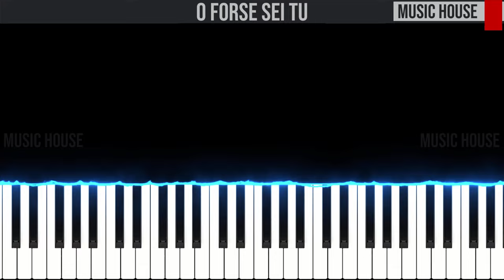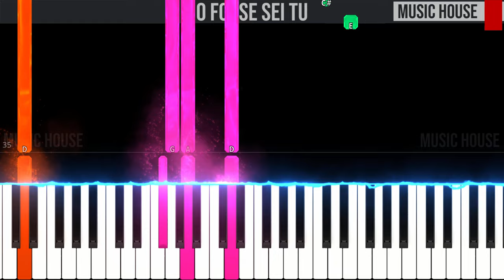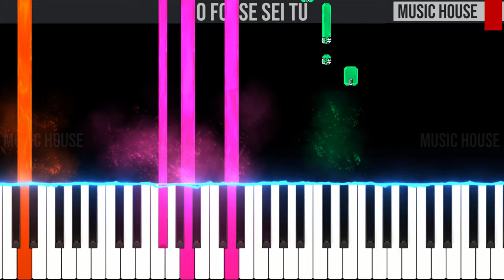O Forse Sei Tu - Elisa - SANREMO 2022 - EASY SLOW Piano Tutorial 🎹 - video 4K🤙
🇮🇹 Ciao ragazzi, questo è il nostro tutorial per pianoforte di "O Forse Sei Tu" di Elisa.🎹 Seguite il video passo dopo passo e imparerete facilmente a suonarla fino alla velocità finale.😉

🇬🇧 Hey guys, this is our piano tutorial of "O Forse Sei Tu" by Elisa.🎹 You can easily learn to play it by following the video step by step from slow to fast speed.😉Let us know in the comment section if you like it and if you found it useful.